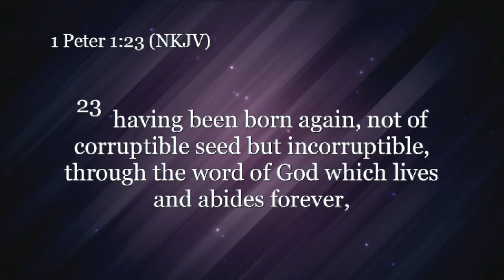Nuggets of Grace: The Reason We Are Born Again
Paul White teaching from Paul White Ministries. For more information on our ministry, visit us at PaulWhiteMinistries.org.